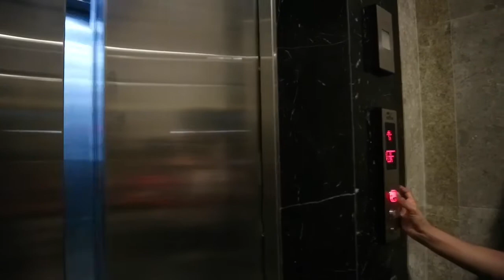REVIEW ALL YOU CAN EAT MYKO HOTEL(Bahasa)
Jadi ini adalah video review all you can eat gua tentang makanan di hotel myko. Untuk pricenya sendiri terjangkau banget sih . Rp 106.000/person jadi kalau kalian mau buat acara boleh banget disini. Hope you enjoy this video. Thanks guys.

Xoxo,
Rifka